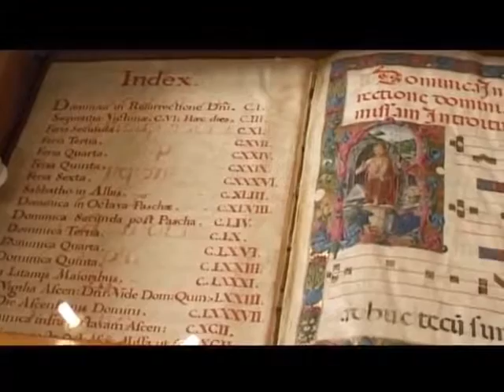Gli organi della Basilica di San Petronio